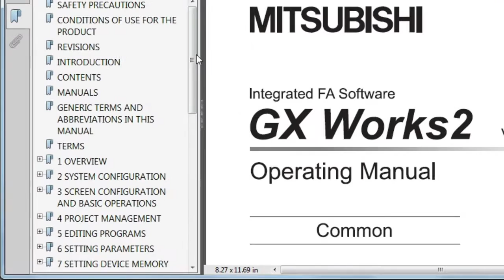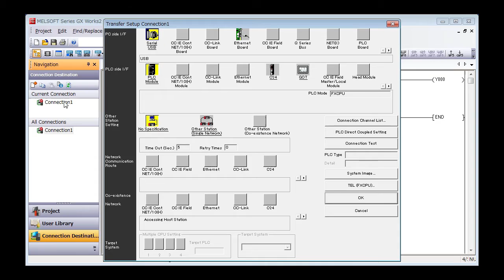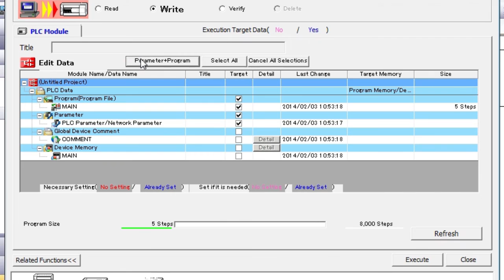3. GX Works2 － การเขียนโปรแกรมลงในPLC〈Your First PLC (13/19)〉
3.12 การเขียนโปรแกรมลงในPLC